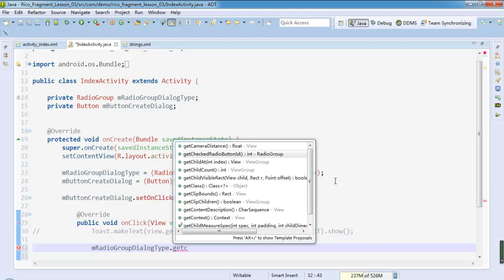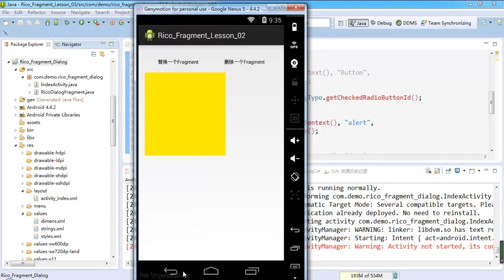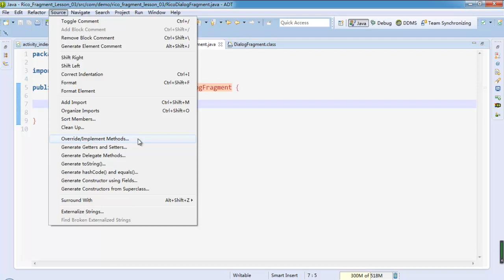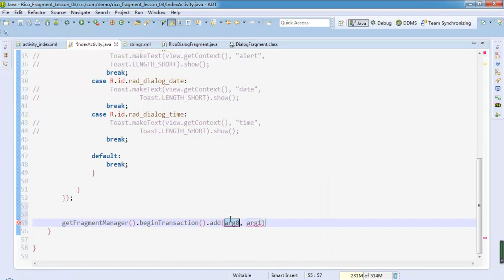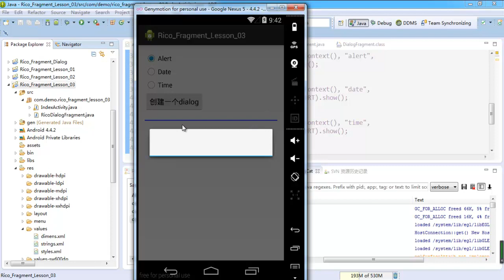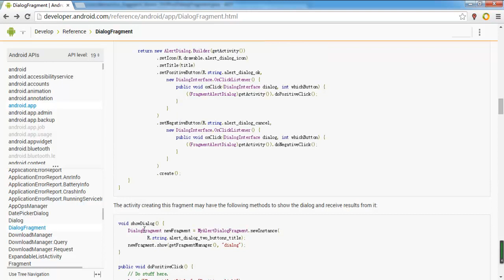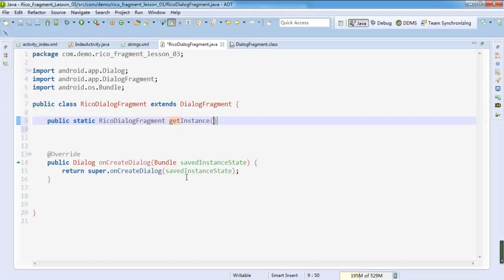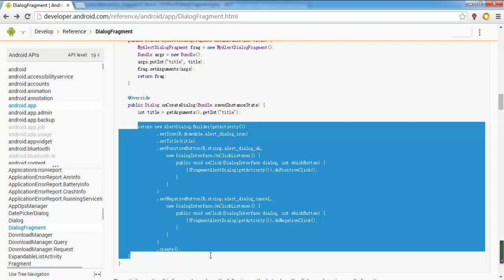Android 高级Ui之fragment8 DialogFragment实战2